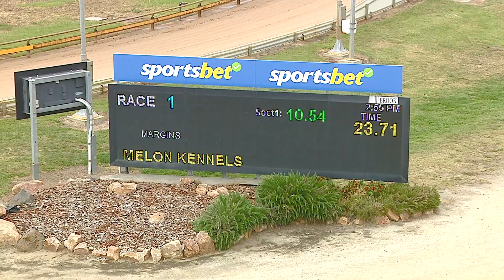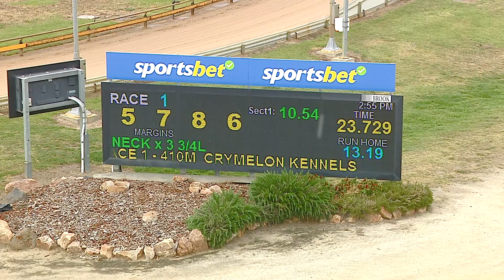HOR TUE 12 NOV 24 R1